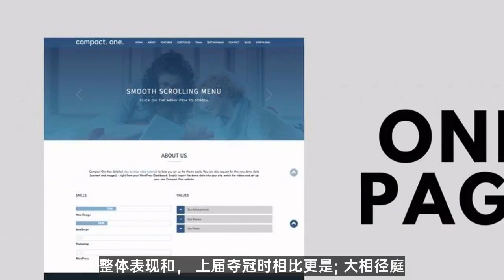亚盘指数|2021 竞彩足球推荐 专挑欧洲杯精准分析